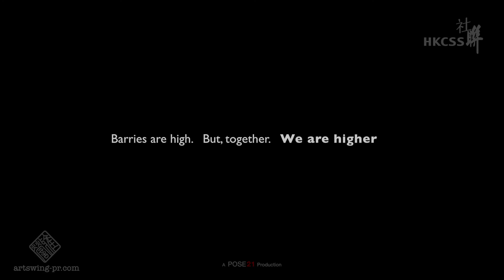無障消費系列 - 無聲之旅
AWPR團隊為香港社會服務聯會拍攝微電影, 鼓勵商家多認識不同市民需要, 推動消費無障礙

影片在資源緊拙情況下完成, 由工作確定, 設計故事, 尋找製作團隊, 拍攝, 配樂, 剪接, 只有十天時間, 特別鳴謝各參與人員合作, 才得以令影片順利完成.